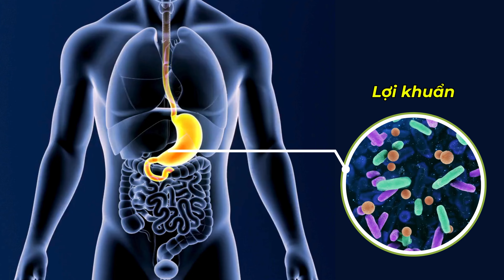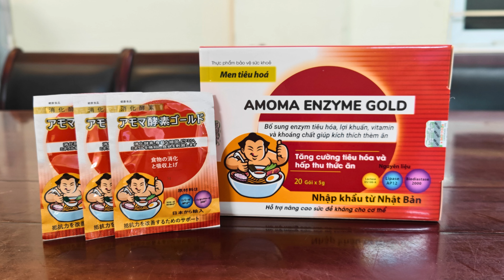Men vi sinh và men tiêu hóa có giống nhau không? | Tuấn Thầy Thuốc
Men vi sinh và men tiêu hóa có giống nhau không?

Men vi sinh là những vi sinh vật sống giúp duy trì cân bằng hệ vi sinh trong đường ruột. Chúng không trực tiếp tham gia vào quá trình phân giải thức ăn, nhưng lại hỗ trợ tiêu hóa qua việc tạo ra môi trường thuận lợi cho các quá trình tiêu hóa tự nhiên của cơ thể.

Một số loại men vi sinh còn có khả năng kích thích cơ thể sản xuất enzyme tiêu hóa tự nhiên. Điều này có nghĩa là men vi sinh không chỉ hỗ trợ tiêu hóa mà còn giúp cơ thể cải thiện khả năng tự tiêu hóa.

Trái lại, men tiêu hóa là các enzyme được sản xuất tự nhiên trong cơ thể, và chúng tham gia trực tiếp vào quá trình phân giải thức ăn. Khi bạn ăn một bữa ăn chứa tinh bột, protein, và chất béo, các enzyme tiêu hóa sẽ phân giải chúng thành các phân tử nhỏ hơn, giúp cơ thể hấp thụ các chất dinh dưỡng một cách hiệu quả.

Vì vậy, có thể nói rằng men vi sinh có tác dụng gián tiếp hỗ trợ tiêu hóa, trong khi men tiêu hóa có tác dụng trực tiếp. Hai loại men này không thể thay thế lẫn nhau, nhưng chúng có thể bổ sung cho nhau để cải thiện sức khỏe tiêu hóa một cách toàn diện.
"Music from Uppbeat (free for Creators!)